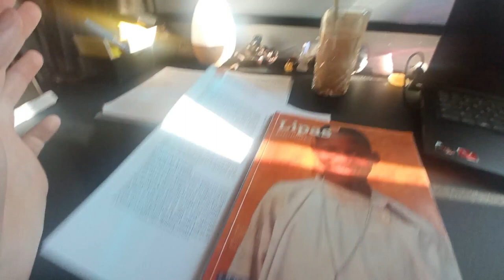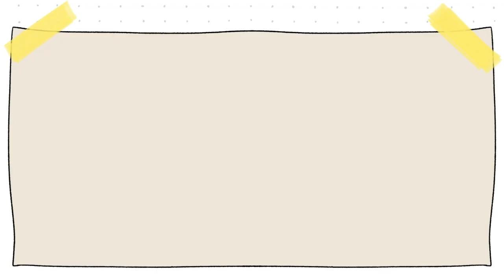Una semana conmigo | hacemos una feria en casa 🥂💃 | Las cosas de Nico